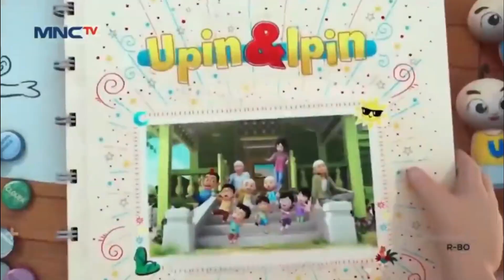TIRU AKSI UPIN IPIN TERBARU MUSIM 16 _ ATUK UPIN IPIN BUAT RUMAH